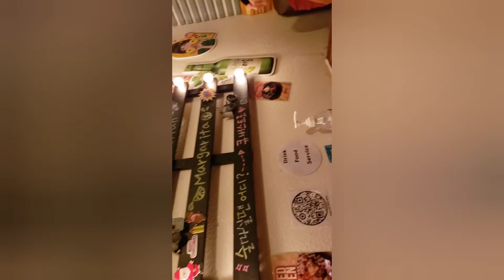A look into the bellagio fountain and garden.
Its the weekend and we are enjoying our Saturday night out in Vegas, we got to see the Bellagio conservatory and fountain show.

I am not promoting any business for the places I visit. This video is for my family's adventure.